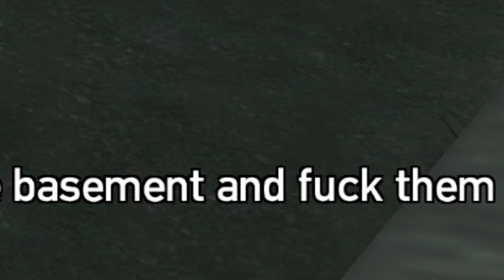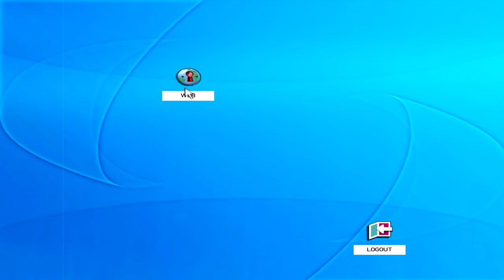GTA 4 in 2023 but things get SUS...